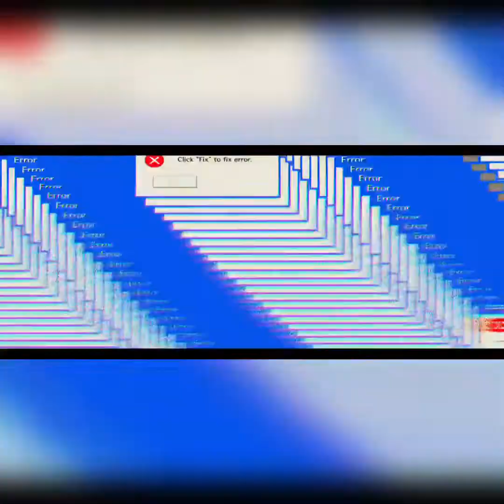Nürnberg 2021, Obdachlose & -22°C Hardcore Kälte nürnberg obdachlose props streetvlog #2021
Selam an alle Fans und Zuschauer seit alle Herzlich Willkommen zu einem neuen Jahr KARALI RETRO ⚡💯

💯KARALI RETRO💯

Ich freue mich über eure posetive Teilnahme, lasst uns alle gemeinsam eine gute und schöne Zeit zusammen haben.

Die Themenbereiche sind vielfältig aber auch vielseitig, mir ist ein abwechslungsreiches Konzept wichtig.

Ihr könnt uns auch auf diesen Sozialmedia Platformen folgen.

Bei weiteren Fragen könnt Ihr euch hier bei mir Melden.